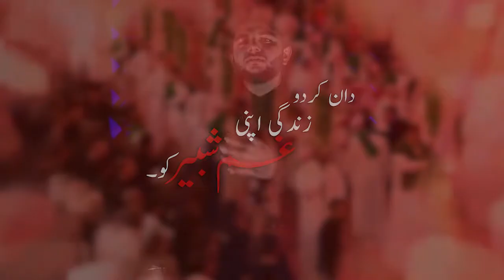Nohay 2020 | Dan Kardo Zindagi | Syed Kazim Raza | Saf Production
Dan Kardo Zindagi
Syed Kazim Raza
Audio: Dua Studio Bhit Shah
Video: Saf Production Bhit Shah